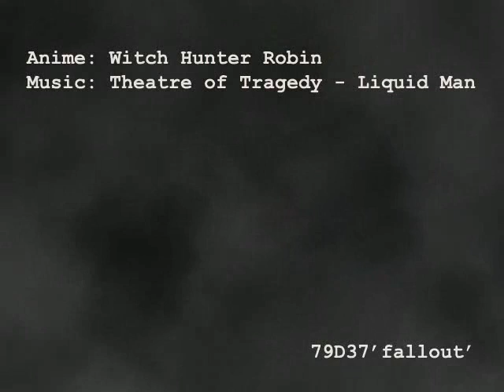AKROSS Con 2004 2 79D37'fallout' Image